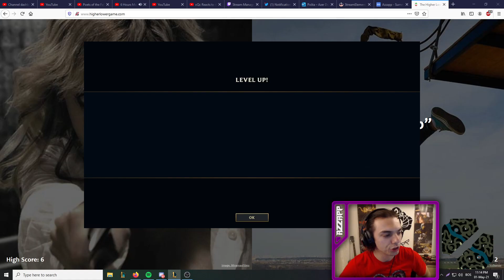BEST VEL'KOZ WORLD DESTROYED COVID AND CAME BACK TO MAKE THE SICKEST PLAYS | Azzapp Vel'Koz Gameplay